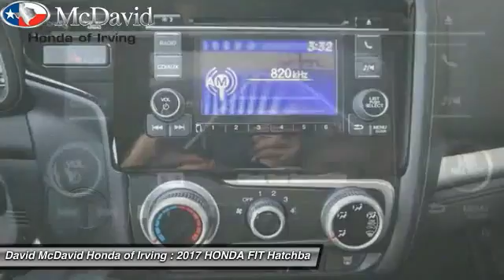2017 HONDA FIT Irving TX HS000870